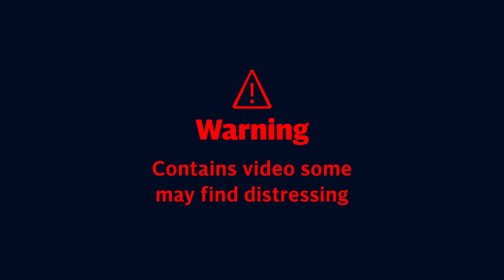Christian Terrorist at Texas Walmart: Christianity and Bible Issues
THE COUNTRIES WITH THE TEN HIGHEST CRIME RATES IN THE WORLD ARE:
1. Venezuela (84.86) PAULIANS-RULED
2. Papua New Guinea (80.26) PAULIANS-RULED
3. South Africa (77.02) PAULIANS-RULED
4. Honduras (75.84) PAULIANS-RULED
6. Trinidad and Tobago (73.15) PAULIANS-RULED
7. Brazil (69.48) PAULIANS-RULED
8. El Salvador (68.63) PAULIANS-RULED

1. Mexico PAULIANS-RULED
2. United States PAULIANS-RULED
3. New Zealand PAULIANS-RULED
4. Hungary PAULIANS-RULED
5. Austria PAULIANS-RULED
6. Switzerland PAULIANS-RULED
7. Canada PAULIANS-RULED
8. Denmark PAULIANS-RULED
9. Australia PAULIANS-RULED
10. Findland PAULIANS-RULED

DEATHS CAUSES BY SATANIC BIBLE!
1. Byzantine Wars   1,130,000+
2. Reconquista    7,000,000+
3. Crusades    1,000,000–3,000,000
4. Albigensian Crusade   1,000,000
5. Wars of Scottish Independence 150,000
6. Hundred Years' War   2,300,000–3,300,000
7. Conquests of Timur   8,000,000–20,000,000
8. Conquests of Mehmed II    87,300
9. Wars of the Roses   500,000
10. Italian Wars    300,000–400,000
11. Spanish conquest Aztec Empire 24,300,000+
12. Spanish conquest of Yucatán  1,460,000+
13. Spanish conquest of the Inca Empire 8,400,000+
14. German Peasants' War  100,000+
15. French Wars of Religion  2,000,000–4,000,000
16. Eighty Years' War   600,000–700,000
17. Anglo-Spanish War (1585–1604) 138,285+
18. Thirty Years' War   3,000,000–11,500,000
19. Franco-Spanish War (1635–59) 200,000+
20. Wars of the Three Kingdoms  876,000+
21. English Civil War   356,000–735,000
22. Franco-Dutch War   220,000+
23. Great Turkish War   120,000+
24. Great Northern War   350,000+
25. War of the Spanish Succession 400,000–1,251,000
26. Seven Years' War   868,000–1,400,000
27. American Revolutionary War  137,324+
28. French campaign in Egypt and Syria 65,000+
29. Saint-Domingue expedition  135,000+
30. Napoleonic Wars   3,500,000–7,000,000
31. French invasion of Russia  540,000+
32. Spanish American Wars of Independence 600,000
33. French conquest of Algeria  300,000+
34. American Civil War   650,000–1,000,000
35. French intervention in Mexico  409,287+
36. Paraguayan War   300,000–1,200,000
37. World War I    23,568,559
38. Russian Civil War   5,000,000–9,000,000
39. World War II    56,125,162–85,000,000